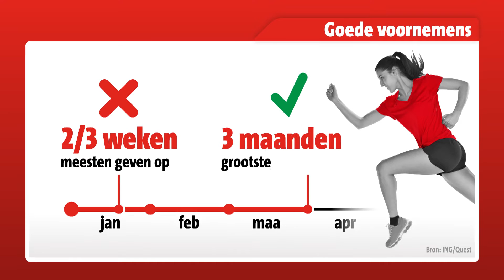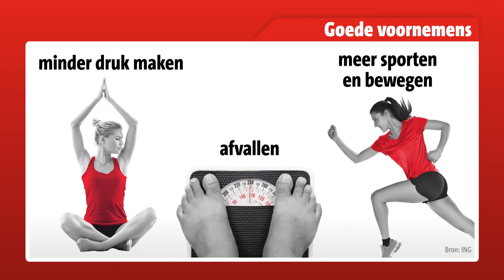Goede voornemens? Zo houd je ze vol - EDITIE NL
Steef gaat de komende 8 weken proberen weer fit te worden met het fitnessprogramma Fitchannel.
Markt Tuitert geeft alvast tips hoe je goede voornemens vol kunt houden.

Volg hier de komende 8 weken zijn verhalen en ervaringen.
Wil je meer weten over Fitchannel of zelf meedoen?